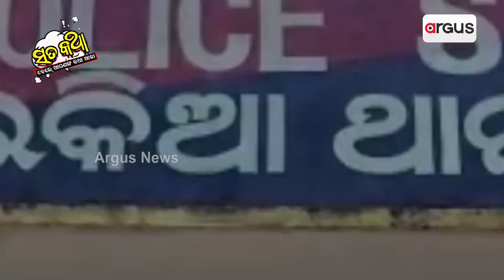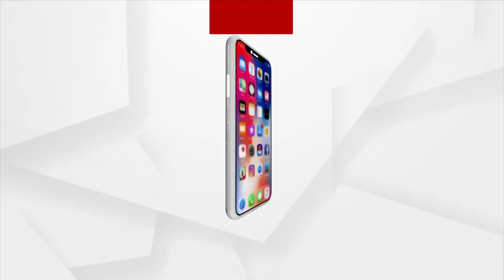Sata Katha || ପୋଲିସର ହିଟ୍‌ଲରଗିରି